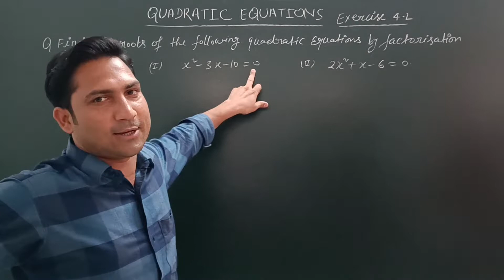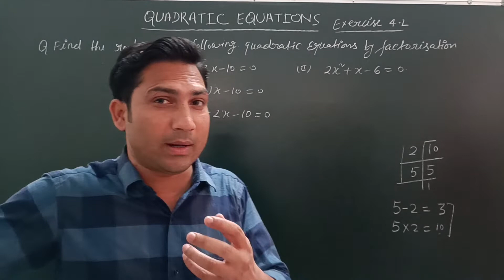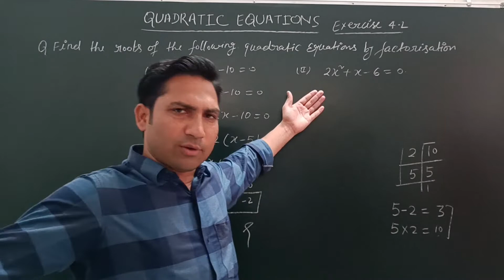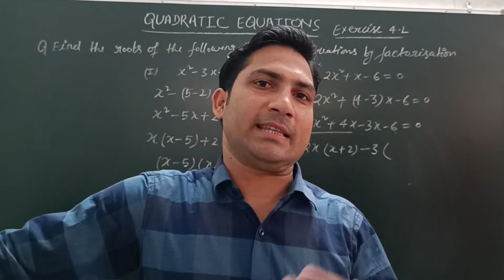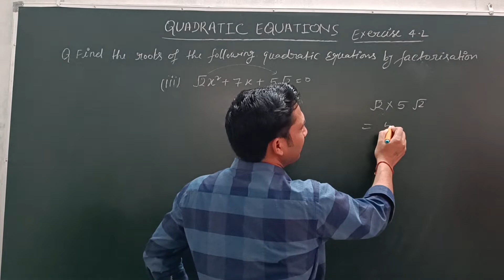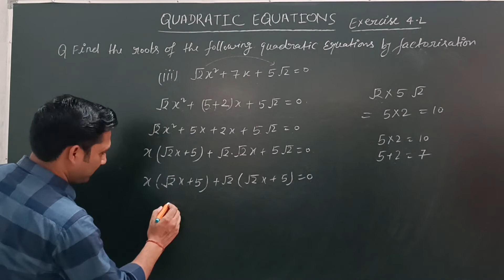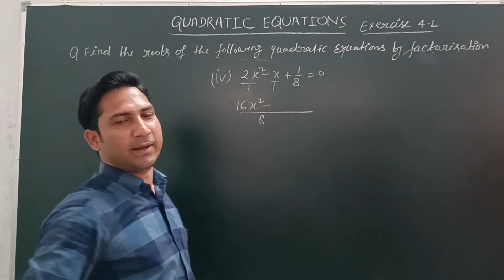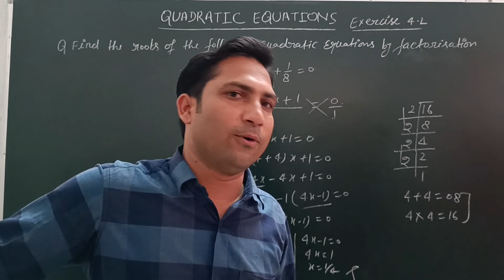Quadratic equations II ex. 4.2 IIQ. 1 II ( @H.E mathematics )